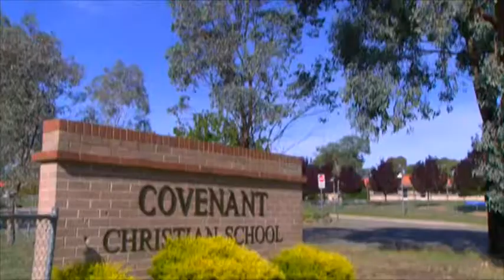Covenant Christian School & Early Learning Centre TV ad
Covenant Christian School & Early Learning Centre, located on Woodcock Drive in Gordon, ACT.